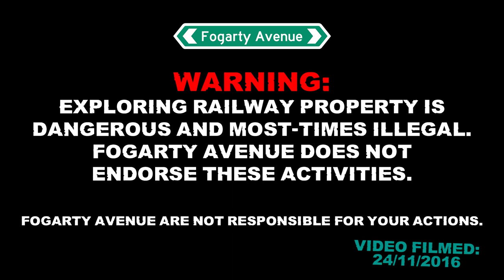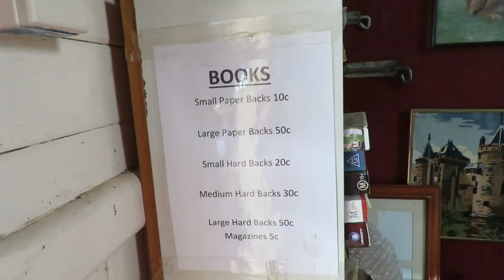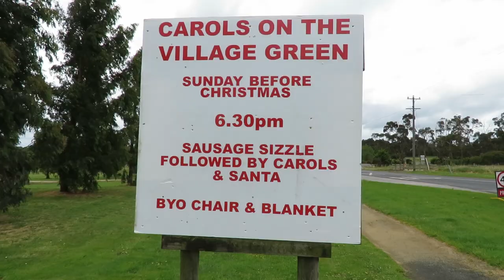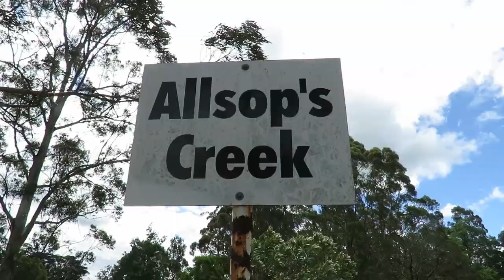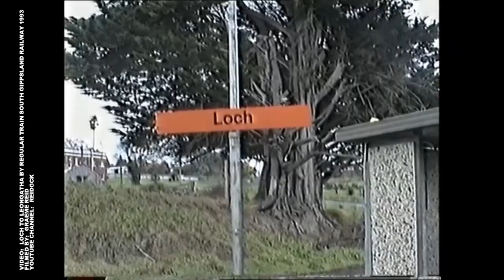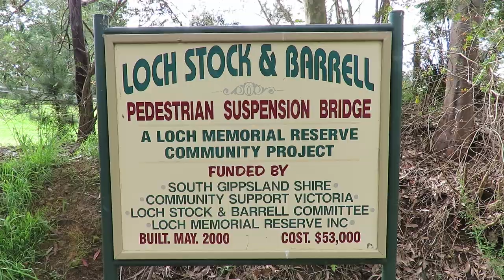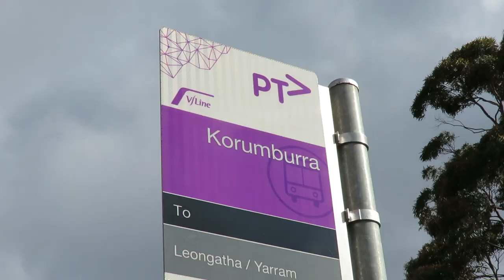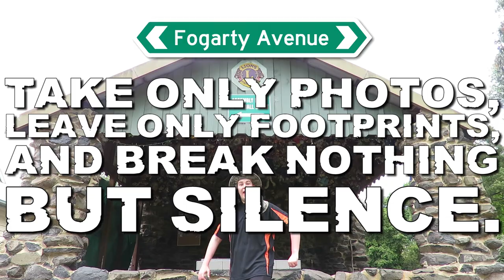Hiking The Abandoned South Gippsland Railway Line - PART 4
Sun, surf, sand, slurp juice, slime and sensual times at surfers paradise are all things that we avoided when schoolies time rolled around for us in 2016.
What would outdoorsy nerds do instead of partying with lots o lovely lady's in Queensland, Byron bay or Bali?
Hiking 176km for 2 weeks along a historic train line with a team of sweaty young men is what they would do.
So join us as we embark on an unforgettable gunzal-sic-ular journey of a life time filled with nonsense, sleepers, stations, soups, sprouters, snakes, and smelly socks.
This is the south Gippsland railway line.

The opening of the first section of the south Gippsland railway line in 1888 from the then country town of Dandenong to the costal fishing village of Tooradin was a triumphant time for the previously isolated people of south Gippsland.  But the mighty Victorian railways didn’t stop there. With octopus acts afoot, the line was extended and extended over the years with the eventual terminus becoming Woodside in 1923.
Over the years various other lines we created that branched off from the main railway line.
The line saw regular passenger services for over a century, linking the many bustling farming communities on its route to Melbourne.
The line saw goods services of all kinds including oil trains servicing the Barry Beach Marine Terminal and sand trains from the Australian glass manufacturers quarry in Nyora. The line was also a critical tool in helping framers quickly get there fresh produce and dairy goods to the distant markets in Melbourne in just hours not days via horse and cart.
In later years the railway also helped farmers by bringing them train loads worth of super phosphate to fertilize there crops.
Every town along the expansive line received enormous growth upon the arrival of the line. This is still celebrated through the impressive architectural landmarks that stand reminding residences of the enchanting era of steam, iron, fire, and the once mighty VR.
Just as fast as is rose it began to fall.
In 1953 the section from Woodside to Yarram was permanently closed inadvertently foreshadowing the beginning of the slow decline of the railway as easily accessible road transport begun to rise to prominence around the world.
Rail Services continued however with forever dwindling patronage.
Just as the line was expanded and expanded it shrunk and shrunk.
In 1981 passenger services to Yarram were withdrawn, which was notable in being the last mixed goods and passenger train of the Victorian railways.
Freight continued to Yarram until 1987 when the section from Welshpool to Yarram was permanently closed. Welshpool to Leongatha was next closing in  1992 after traffic that supplied the Bass Strait oil fields dried up.
Despite outcries on Saturday the 24th of July, 1993 the final ever V/Line passenger rail service to Leongatha ran ceasing 105 years of passenger services on railway line.

A small section of the track from the then recently electrified suburban Cranbourne station to the AGM siding in Nyora was used for sand freight until movements ceased on the 15th of January 1998 thus closing a 110 year chapter of Victorian history.
It was the end of the line.

With many public calls and hollow government promises for reopening and the simultaneous rise and fall of the south Gippsland tourist railway,
The tracks still lay dormant form Cranbourne onwards. Some sections have been revitalized and converted in to a rail trail and some just ripped up and forgotten.

Laying at the outer licks of the once seemingly imposable never-ending south eastern sprawl, the rusted heat buckled tracks still lay silently as a reminder of our once great southern railway.

Fogarty Avenue takes only pictures and leaves only footprints and breaks nothing but silence. So should you!!!

EGG-JOY!